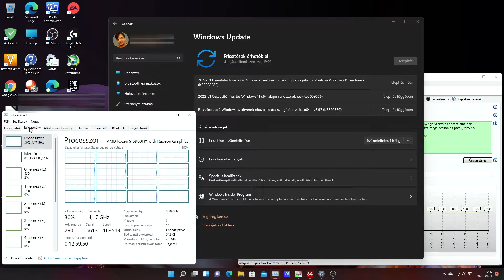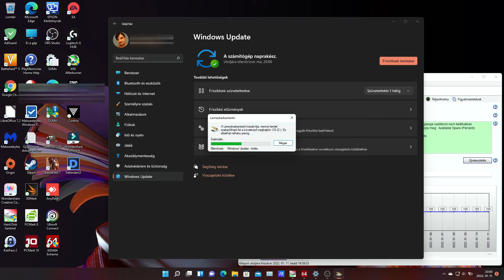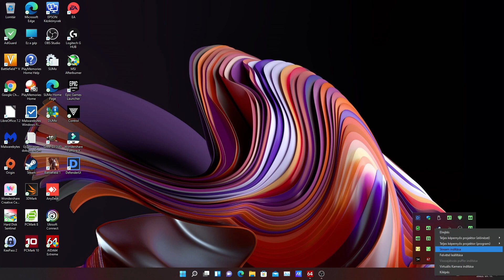January 11, 2022—KB5009566 (OS Build 22000.434)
Highlights
Updates a known issue that affects Japanese Input Method Editors (IME).  Text you enter might appear out of order or the text cursor might move unexpectedly in apps that use the multibyte character set (MBCS).

Updates security for your Windows operating system.

Improvements and fixes
This security update includes quality improvements. Key changes include:

Addresses a known issue that affects Japanese Input Method Editors (IME). When you use a Japanese IME to enter text, the text might appear out of order or the text cursor might move unexpectedly in apps that use the multibyte character set (MBCS). This issue affects the Microsoft Japanese IME and third-party Japanese IMEs.

If you installed earlier updates, only the new fixes contained in this package will be downloaded and installed on your device.

For more information about the resolved security vulnerabilities, please refer to the Security Update Guide website and the January 2022 Security Updates.